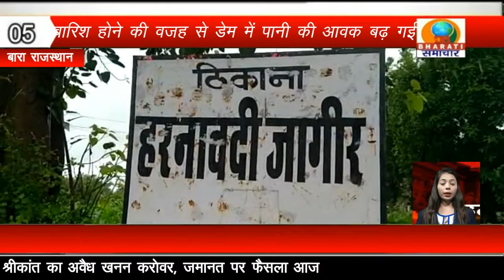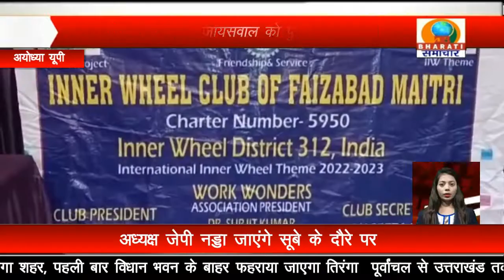खबरें लगातार/DB BHARATI SAMACHAR /13-08-22